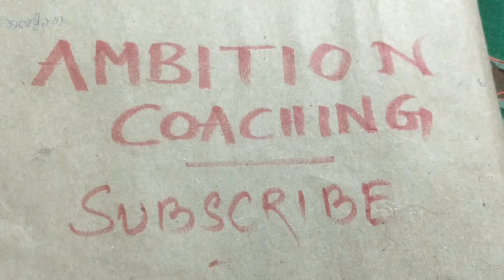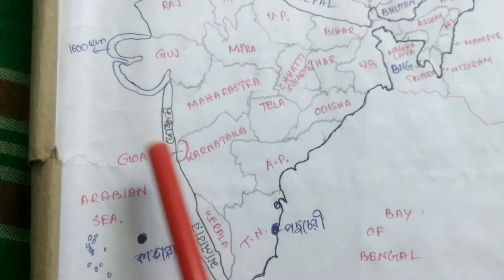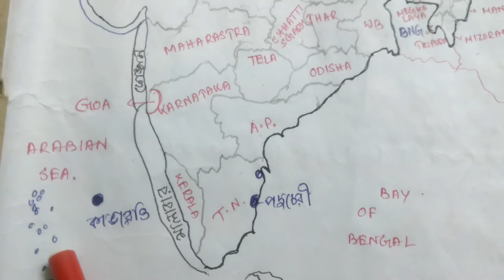THE CONSTITUTION OF INDIA (INDIAN HIGH COURT) IN BENGALI LANGUAGE .# PART4